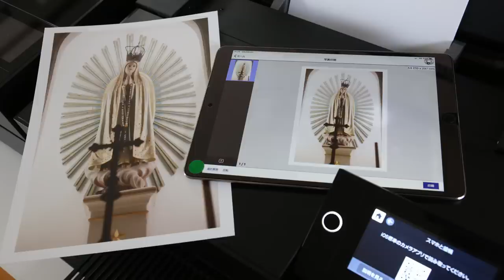モノクロやるならエプソン最新のプリンター『１V』がいい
１V開発者との対談

ワークショップのことや、過去のテキストの倉庫になっています。順次『旅するカメラ』（エイ出版1～４）もアップしていきます。

2002年から続けている日記。ほじくりかえすと色んなものがでてきます。

すでに更新は止まっていますが、過去の写真を見ることができます。ここから『旅するカメラ』が生まれました。

告知がメインです
Facebook　ワークショップ２B＆H
これも告知がメインです